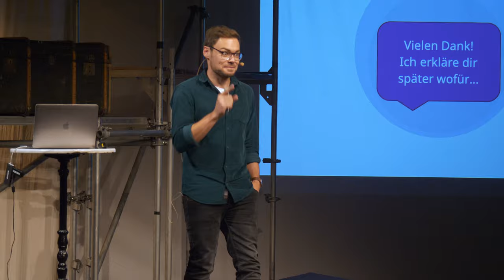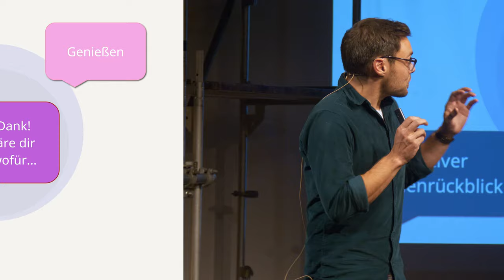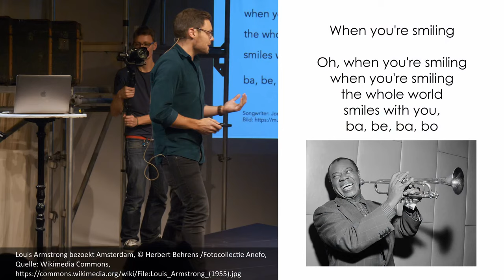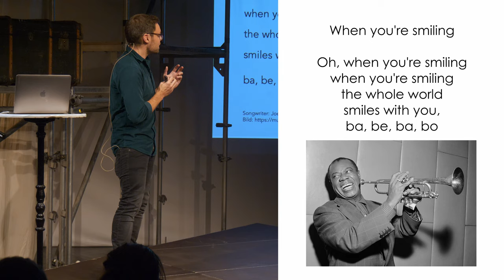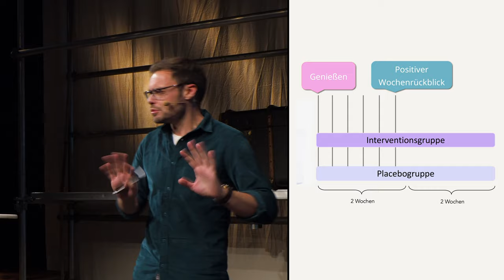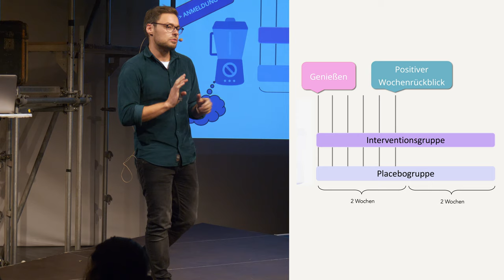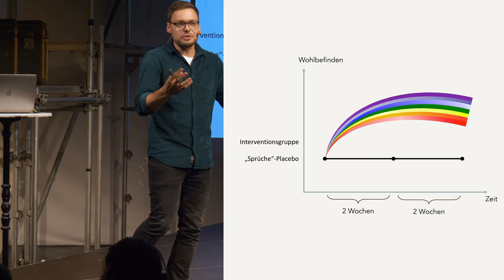Benjamin Dreer: Wohlbefinden im Lehrerberuf (Erfurter Science Slam 2019)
Wie lässt sich das Wohlbefinden im Lehrerberuf steigern? Dr. Benjamin Dreer verrät es uns.

Am 20. November 2019 hieß es wieder: „Wissenschaft auf die Bühne!“ Wissenschaftlerinnen und Wissenschaftler der Erfurter Universität und Fachhochschule präsentierten sich dem staunenden Publikum im ausverkauften Theater – die SCHOTTE. In zehnminütigen Vorträgen gaben sie einen Einblick in ihre tägliche Arbeit zwischen Bibliotheken und Büroräumen, Ackerwiesen und Laboren. Das Publikum war herzlich zum (Mit-)Nachdenken eingeladen, was natürlich nicht ohne so manches Schmunzeln und manche „Aha“-Momente blieb. Als Lohn für ihren Auftritt ernteten die Vortragenden neben dem verdienten Applaus auch kunsthandwerkgefertigte Trophäen, die eigens für diesen Abend angefertigt wurden.

Stets neugierig und launig führte Moderatorin Stefanie Bühling durch den Abend, assistiert von „Zahlenfee“ Michael Krug, der den Überblick über die Publikumswertungen behielt. Musikalisch begleiteten Philipp Hermann und Johannes Gräbner das Programm. Johannes Gräbner ist zugleich der Schöpfer der Trophäen.